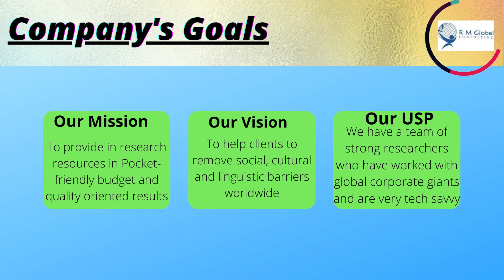Translation Services | Interpretation Services | Transcription Services | RM Global Consulting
There are some details about RM global Consulting . RM Global Consulting is an ISO 9001:2015 (QMS) certified & leading placement agency in India . RM Global Consulting provides Multilingual Translation , Transcription , Proof reading and Editing , Subtitling  and Interpretation services . In this video we want to show some details of RM Global Consulting.